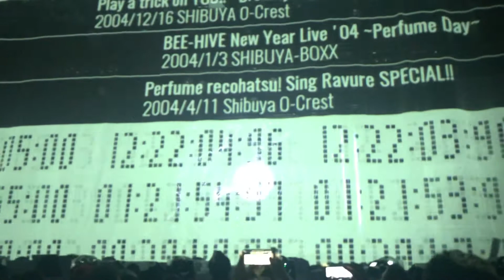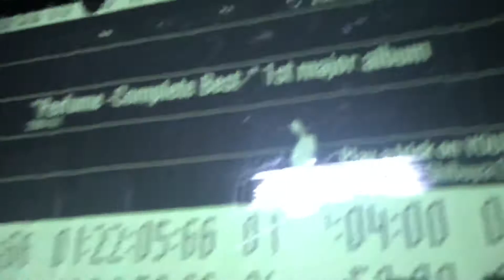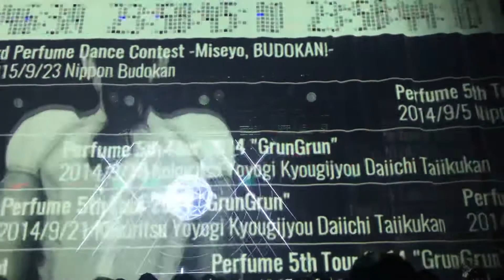Perfume World Tour Dallas 2019 1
Perfume performing at the Bomb Factory in Dallas in April 2019